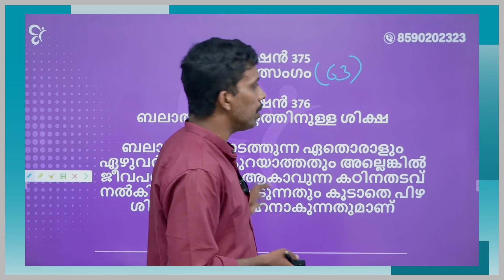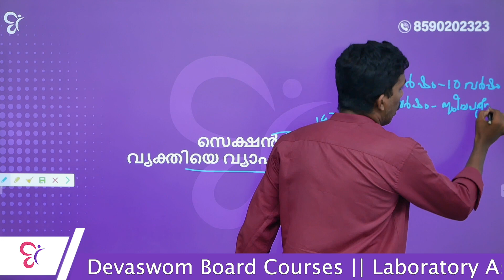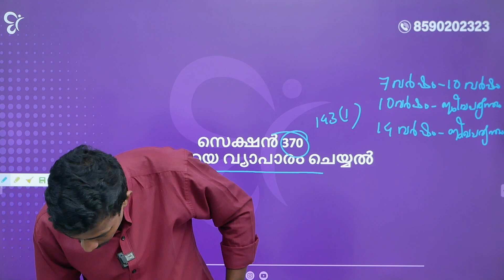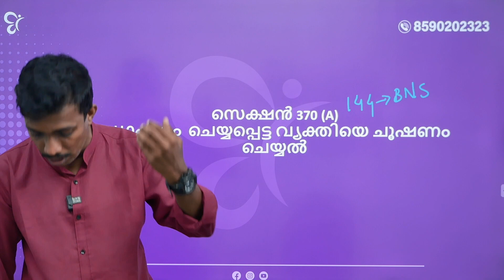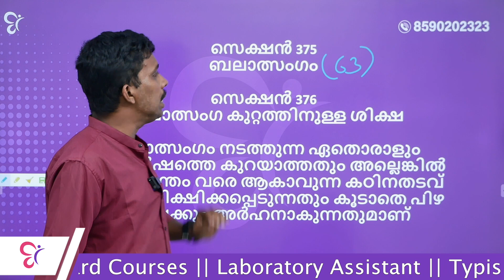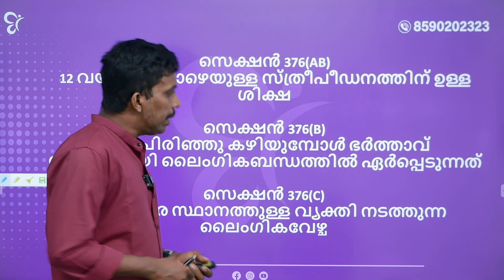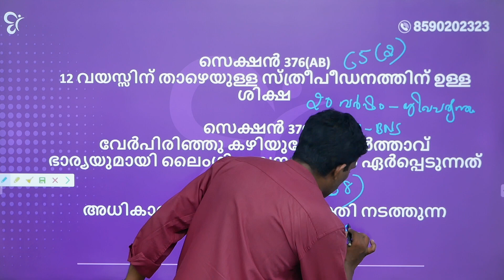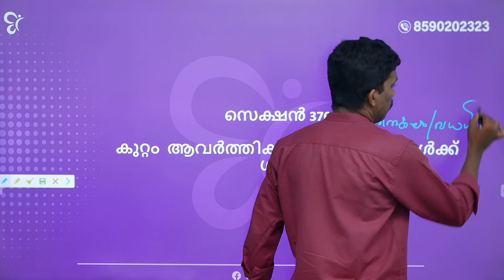CPO/ WCPO SPECIAL TOPICS | INDIAN PENAL CODE | ഫുൾ മാർക്ക് ഉറപ്പിക്കാം | CPO EXAM 2024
The Civil Police Officer/Women Civil Police Officer exam conducted by the PSC is  a competitive examination for recruitment into the police force in various states of India. These exams are crucial for candidates aspiring to join the police services at the civil level and play a significant role in maintaining law and order, ensuring public safety, and upholding the rule of law within their jurisdictions.

Eligibility Criteria: Candidates need to meet certain educational qualifications (typically a high school diploma or equivalent), age limits, physical standards, and other eligibility criteria set by the respective PSC.

Exam Pattern: The examination process usually comprises a written test, physical efficiency test, medical examination, and personal interview. The written test often covers topics such as General Knowledge, Current Affairs, Mental Ability, and language proficiency.

Syllabus: While the syllabus can vary by state, it generally includes:

General English
Simple Arithmetic and Mental Ability
Regional Language (depending on the state)
Physical Efficiency Test: This is an essential part of the selection process, where candidates are tested on their physical fitness through various activities such as running, long jump, high jump, etc.

🔥 Are you hoping to clear PSC exams and secure a government job?
🚀 Watch the latest releases in Competitive Cracker - Online PSC Coaching and achieve your career goals!
CC guarantees that you are well-prepared with the greatest teachers in Kerala.
The specially planned sessions that meet the updated patterns of PSC exams will get you ready for no matter how tough the exams ma be.

⭕The live and recorded classes, marathon sessions will be worth your time whether you're new or already preparing for PSC exams.

⭕Thorough preparation with well scheduled classes and in-depth notes is our uniqueness.

Join Competitive Cracker Online PSC and start your PSC career with confidence.